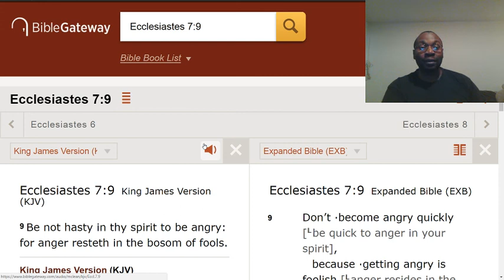Anger stays with foolish people.